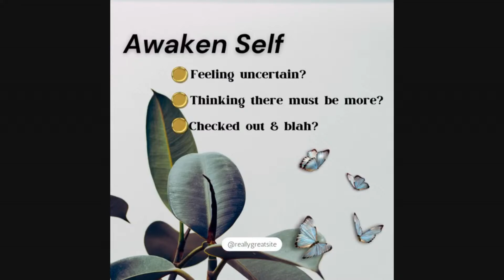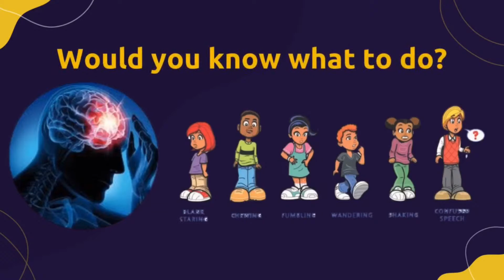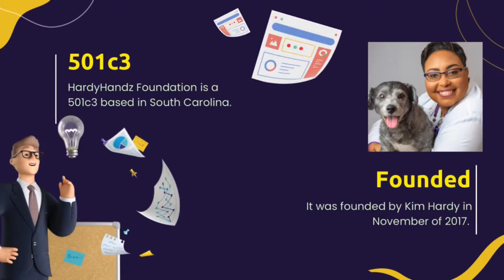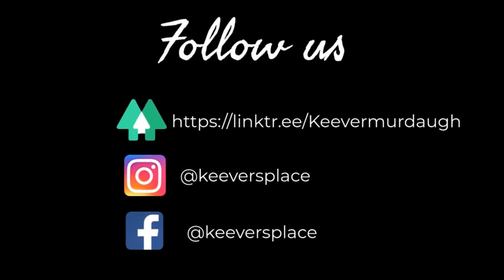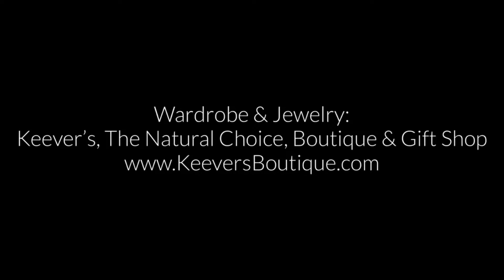REPLAY-SERIES-Pre-Launch Book Tour-Imperfectly Fierce & Focused With Omu Obilor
REPLAY-Have you ever dealt with imposter syndrome, procrastination or a false reality of perfection? Have you ever suffered from grief, trauma, abuse, anxiety or depression? Have you ever struggled with a negative self image or low confidence issues or experienced an unfavorable diagnosis or relationship issues and wonder how you can overcome and conquer these issues? Then stay tune, I have a solution just for YOU!

COMING SOON!!!

Imperfectly Fierce & Focused; Rising Above Your Imperfections While Still Crushing Your Goals.

Over the next few weeks we will be introducing you to the contributing authors of Imperfectly Fierce & Focused. These authors will share with you the title of their chapter in our newest anthology and about how they are able to live Imperfectly Fierce & Focused while dealing with issues and the weight of the world.

Join us, Thursdays nights at 7:30pm est. Our next guest will be Omu Obilor and she will be joining us on May 11th, 2023.

Be sure to like and follow Imperfectly Fierce & Focused page o Facebook to stay abreast of the book release and other events to follow.

To be a guest on our show, please